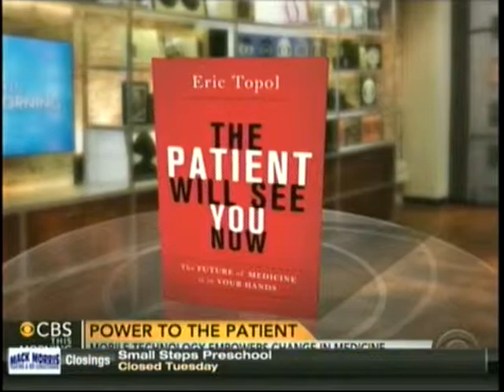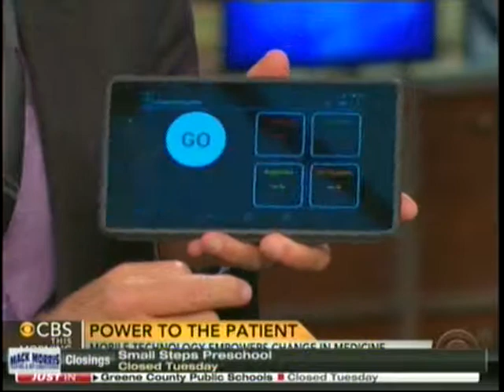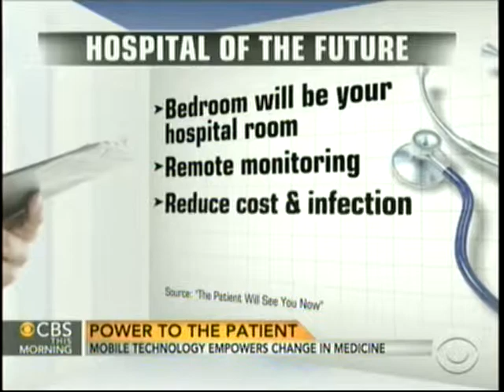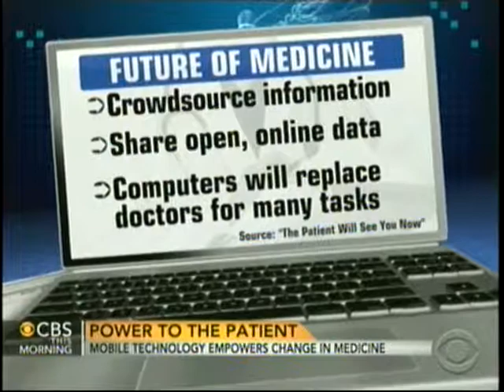Power to the Patient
A new era in mobile medicine. Dr. Eric Topol
Courtesy Credit CBS